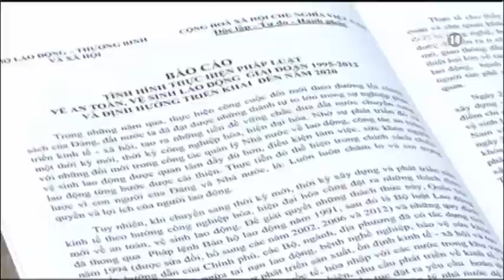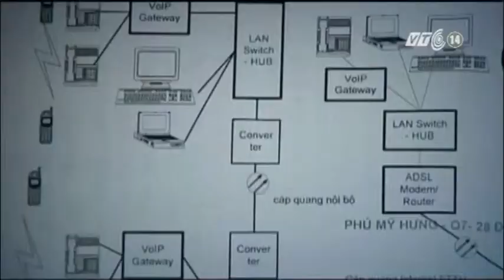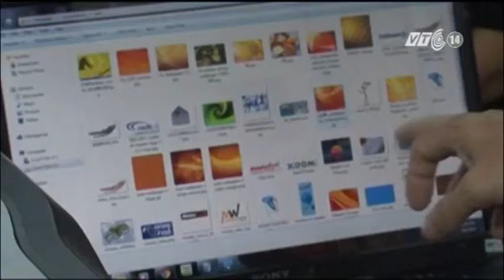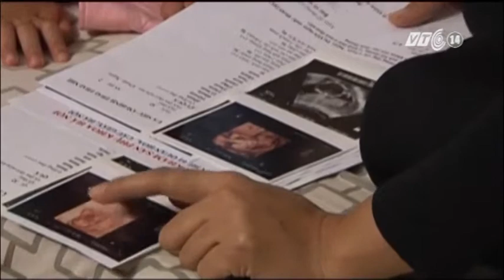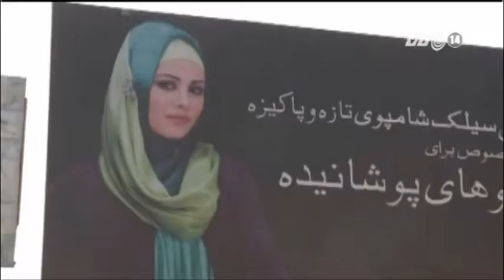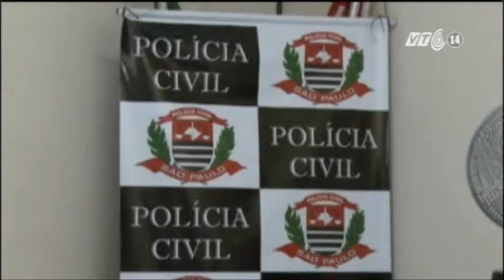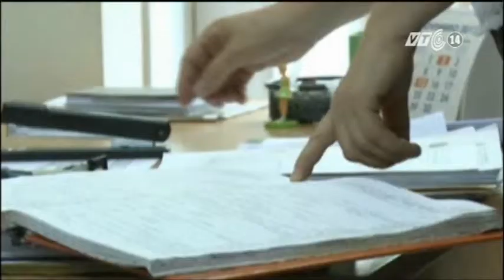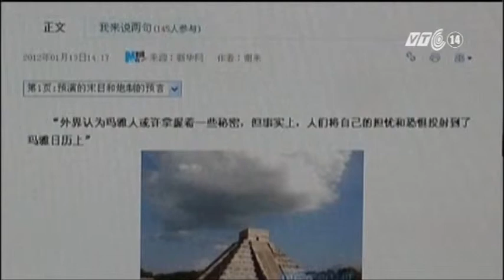VTC14_Nhật ký cuộc sống_8.12.2012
- Khởi công xây dựng Khu nghỉ dưỡng cao cấp tại thác Bản Giốc, huyện Trùng Khánh, tỉnh Cao Bằng.
- Càng học cao càng mang nặng tư tưởng trọng nam khinh nữ; một nguyên nhân khiến  chênh lệch tỷ số giới tính khi sinh ở VN.
- Thực hư chuyện nước thiêng tại ngã ba sông Hạc, Việt Trì, Phú Thọ giúp thăng quan tiến chức.
- Theo tổng kết Bộ Lao động - Thương binh và Xã hội: Hơn 5.000 người bị tai nạn lao động mỗi năm.
- Nghệ An: Hỏa hoạn tại tòa nhà 33 tầng, hàng trăm công nhân hoảng loạn.
- Lưới điện nông thôn: Báo động mất an toàn trong mùa mưa bão.
- Ngày càng nhiều phụ nữ Afghanistan làm quen với phẫu thuật thẩm mỹ bất chấp quan điểm hà khắc của thế giới Hồi giáo;
- Đóng thuyền 'cứu sinh' - người dân Trung Quốc đang chạy nước rút trước ngày tận thế;